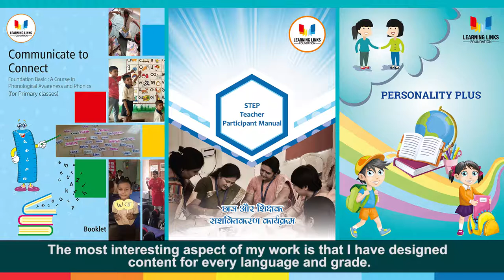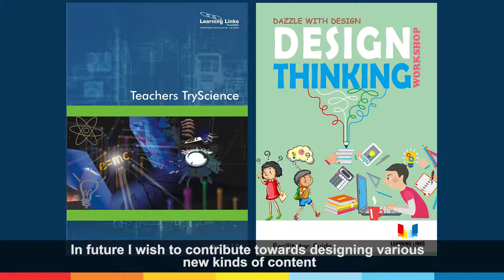Humans at Learning Links Foundation - Gaurav Chauhan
“Learning Links Foundation has taught us never to stop; keep learning and moving ahead,” says Gaurav. A steady anchor of the Content team, he has designed educational material for all grades and age groups, in many languages. He finds his work deeply fulfilling, as it helps him contribute to the nation's progress in education.